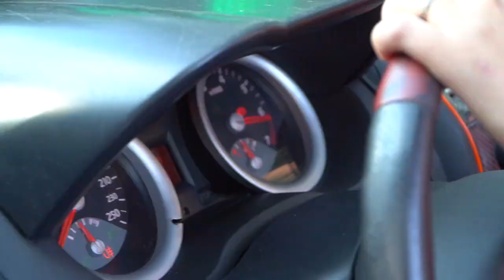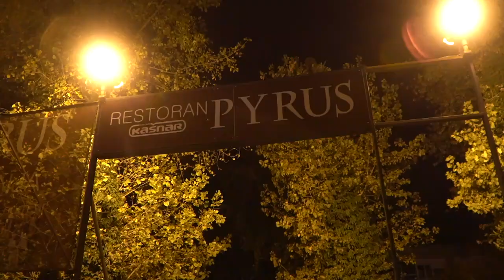Matea & Matija Best moments